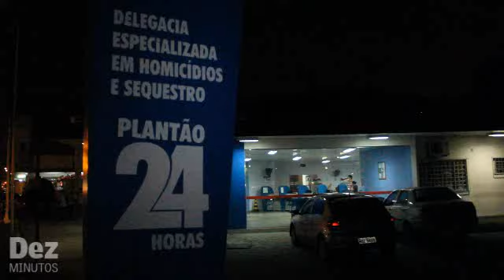Dois homens foram presos suspeitos de assassinar taxista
Na tarde desta sexta-feira, 2 de dezembro, dois homens foram presos suspeitos de participação no assassinato do taxista Amauri Sá Miranda, de 26 anos. Amauri foi executado com quatro tiros na noite de quinta-feira, 1 de dezembro, na Estrada Marina Tauá, no Tarumã, zona oeste de Manaus.